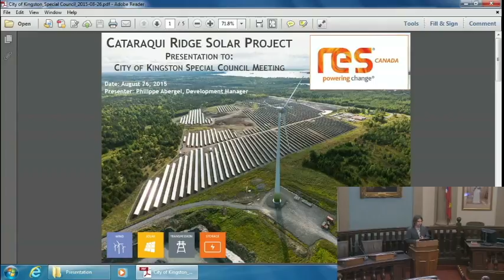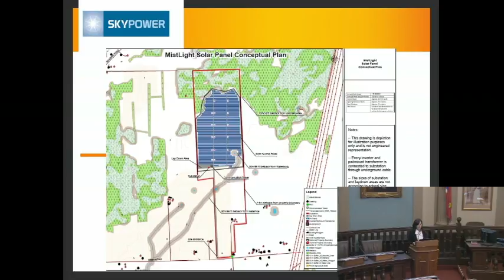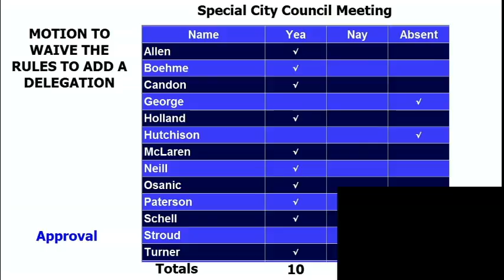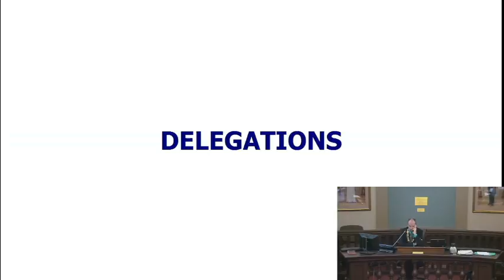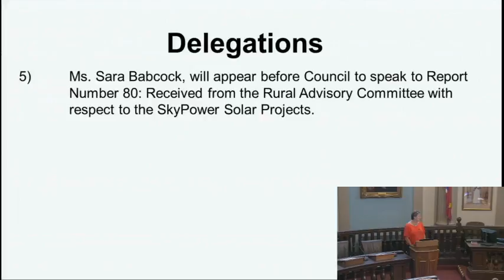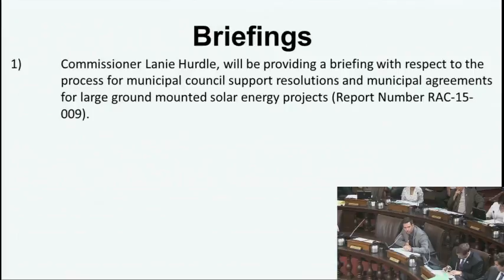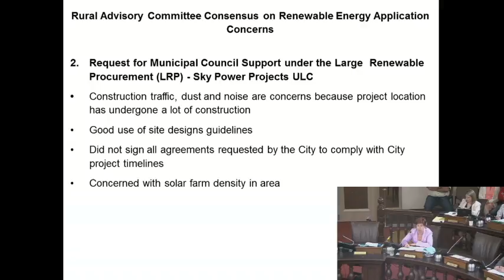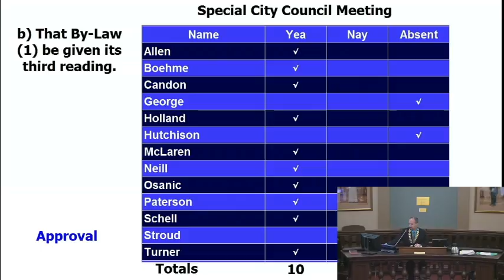Kingston Ontario - City Council Meeting - August 26 2015 Special Meeting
City Council meeting from August 26, 2015.